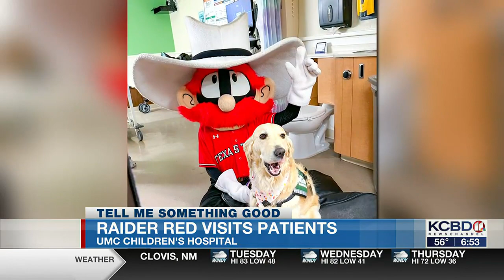Tell Me Something Good, April 18